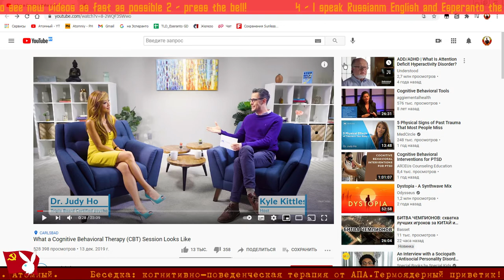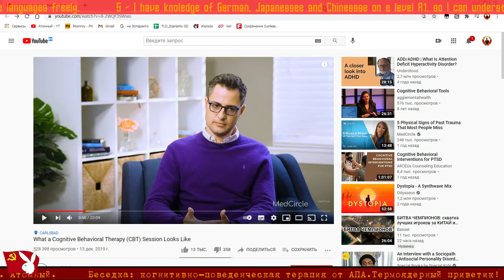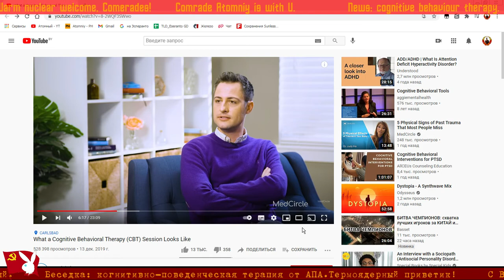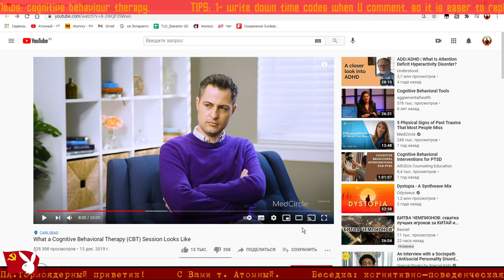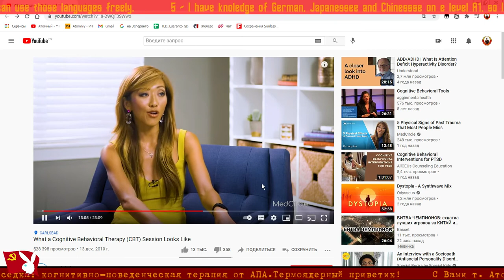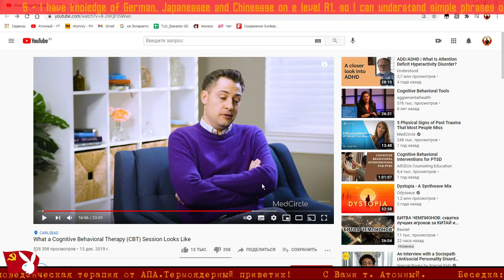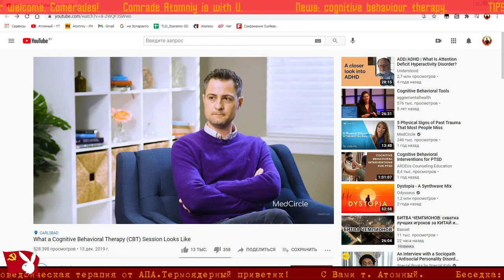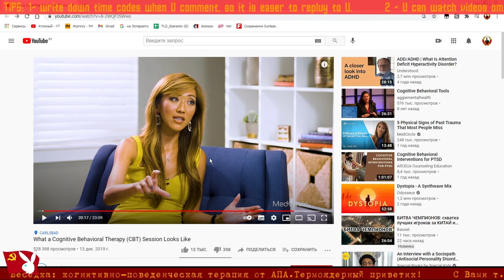Демонстрация психотерапевтической сессии в Когнитивном подходе